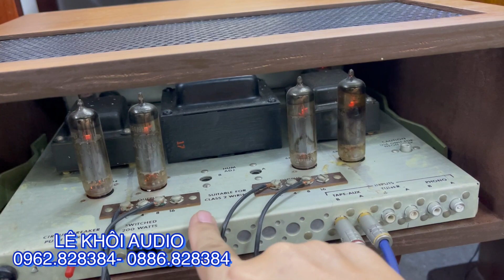Lần đầu tiên trong đời em ship về được Amply đèn STROMBERG CARLON bộ bóng đỉnh chóp.Giá quá rẻ, hi